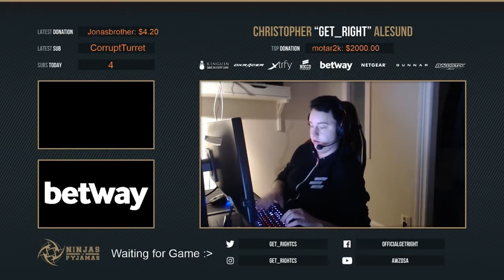#01 GET RIGHT PLAYS FPL ON INFERNO